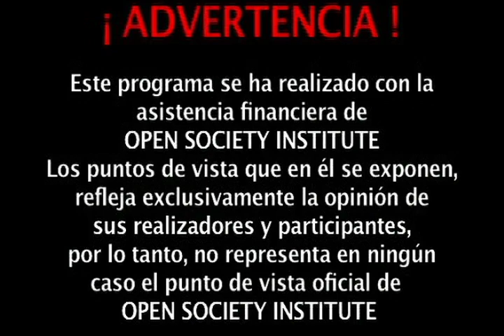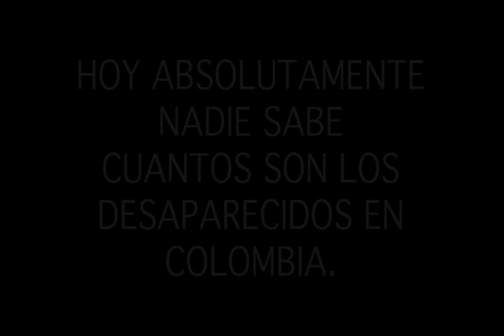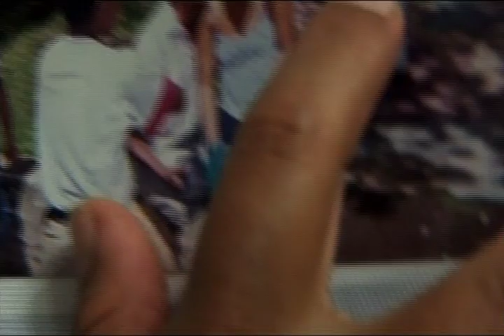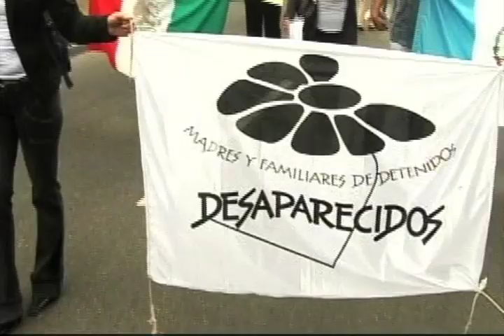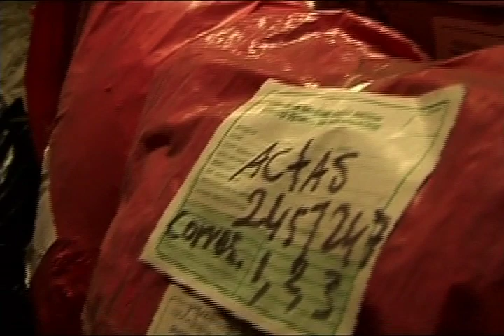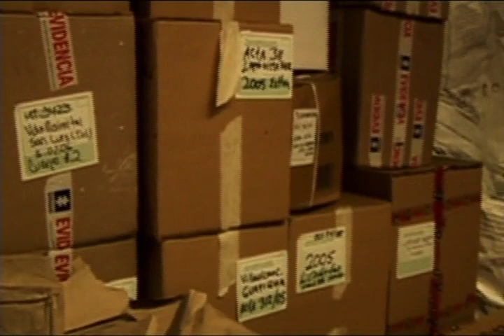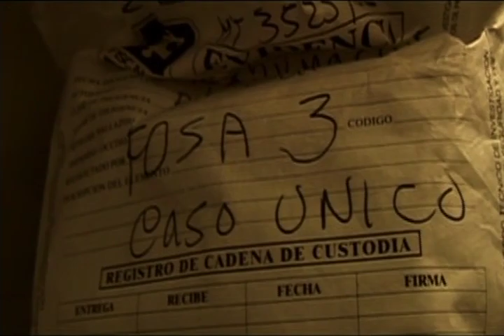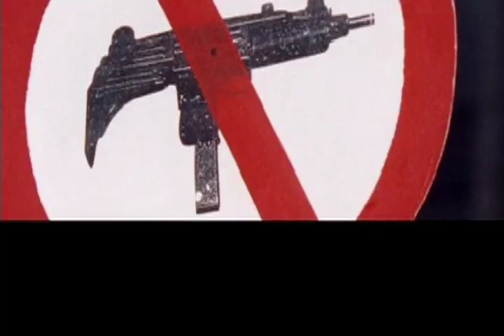CONTRAVÍA CAP 149. Los muertos contarán su historia. PARTE 2.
Capitulo 149. CONTRAVIA revelará el caso de la familia Galárraga,  a quienes el 1 de enero del año 2000, un grupo de paras del Bloque Central Bolívar en la Dorada Putumayo  les desaparecieron en una sola tarde a 4 hermanas,  la mayor de 22 años, dos gemelas de 17 años y la menor de 13 años. CONTRAVÍA mostrará el drama vivido durante la búsqueda de sus restos por parte de sus familiares y el sitio donde fueron enterrados.
Emisión: